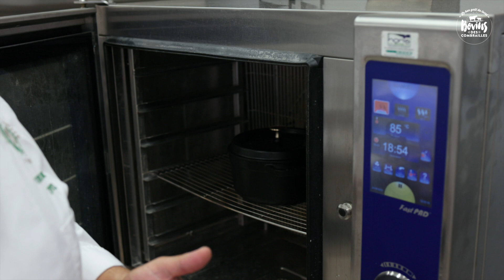Rillettes de queue de boeuf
Niveau de difficulté : 2/3
Temps de préparation : 45 minutes
Temps de cuisson : 3 heures

INGRÉDIENTS
Base
- 1,5 Kg de queue de bœuf « Bovins des Combrailles »
- 0 cl d’huile d’olive
- 2 tranches épaisses de jambon d’Auvergne
- 100 g de carottes
- 100 g d’oignons
- 60 g de céleri branche
- 50 cl de vin blanc
- 1 bouquet garni riche en estragon
- 6 gousses d’ail
- 2 l de jus de bœuf ou veau lié
- Sel, poivre du moulin

Finition rillettes
- 100 g d’échalotes
- 5 g d’estragon haché
- 20 g de ciboulette ciselée
- 20 g de persil plat haché
- 10 % du poids de queue de bœuf émiettée en graisse de canard ou d’oie.
- 75 g de moutarde de Charroux

Allumer le four à 85C°.
Tailler la garniture aromatique en petits cubes.
Faire rissoler la queue dans une cocotte, assaisonner avec sel et poivre.
Ajouter la garniture aromatique et faire suer.
Déglacer au vin blanc et réduire aux 2/3.
Ajouter le jus de bœuf ou veau lié.
Laisser frémir puis ajouter le bouquet garni.
Assaisonner à nouveau et couvrir.
Enfourner et cuire au four ventilé à 85C° pendant toute la nuit (minimum 10 heures) ou cuire à la cocotte-minute.
Retirer la queue, récupérer la chair et l’émietter.
Récupérer les légumes (sauf l’oignon) et retailler finement si nécessaire.
Tailler le jambon d’Auvergne en petits cubes ou julienne.
Ciseler les échalotes
Mélanger l’ensemble des éléments de manière à obtenir une rillette homogène.

DRESSAGE
Dresser dans un bocal. Agrémenter le dessus de fleur de sel et d’un coup de moulin à poivre et éventuellement de quelques feuilles de roquette
Servir sur pain de seigle toasté.

Servez et dégustez !